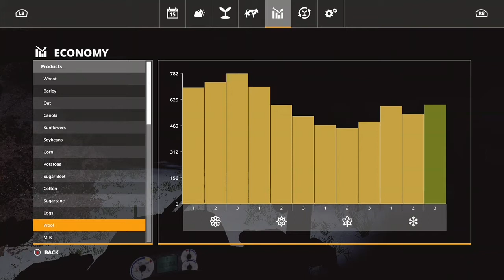Selling Cows and Chicken Eggs - FS19 Baltic Sea - EP. 6